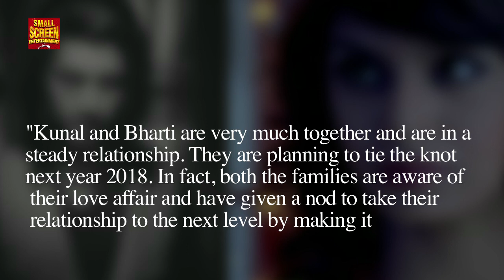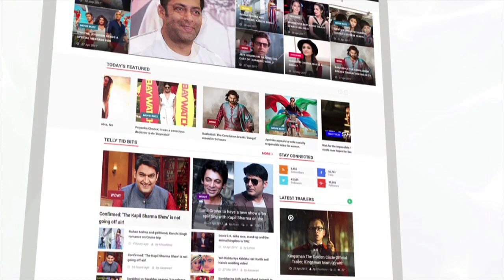TV Actor Kunal Jaisingh To Marry Girlfriend Bharti Kumar?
Ishqbaaz's Omkara aka Kunal Jaisingh might soon get hitched with his girlfriend Bharti Kumar. To know more, check out this video.